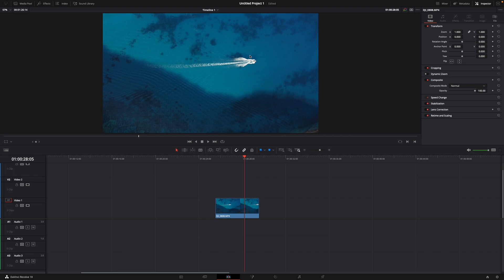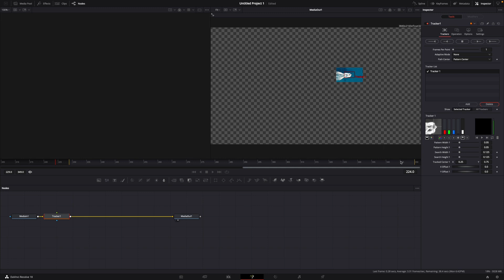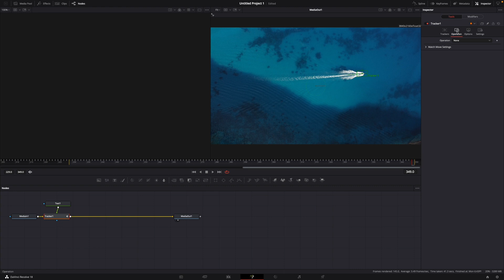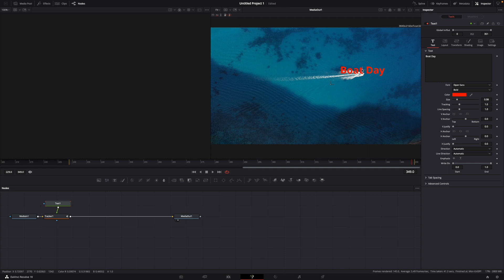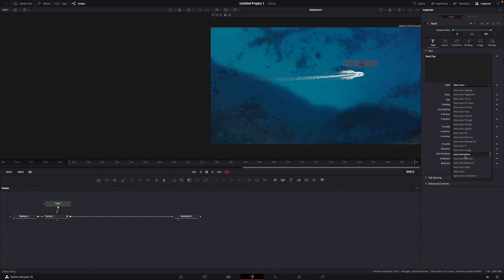How to stick TEXT to a MOVING OBJECT in DaVinci Resolve 18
Hey guys,
in this tutorial i will show you how to Stick Text to a MOVING Object in Davinci Resolve 18.